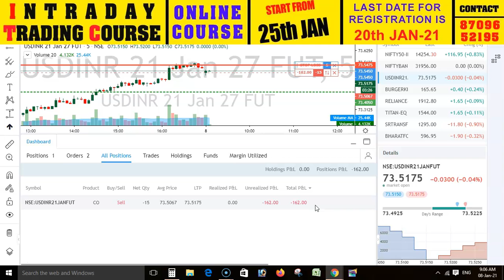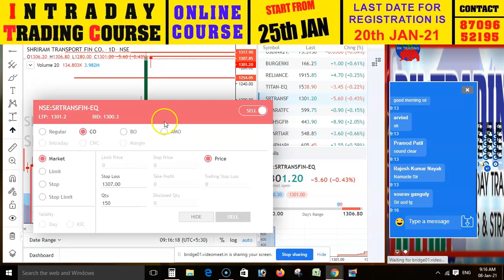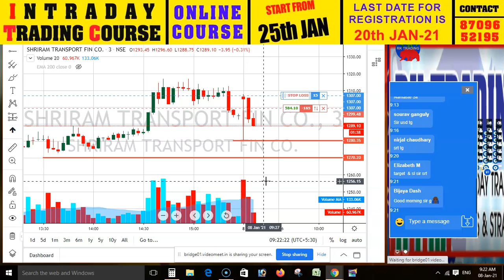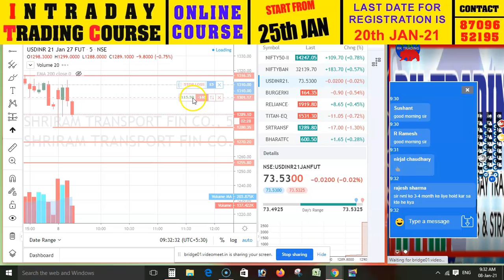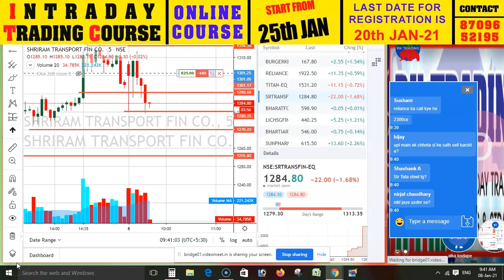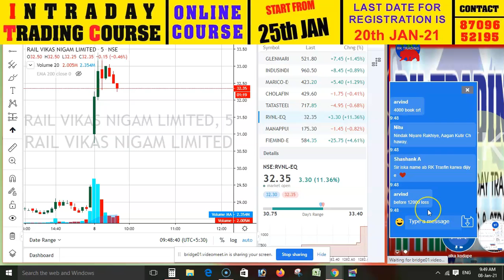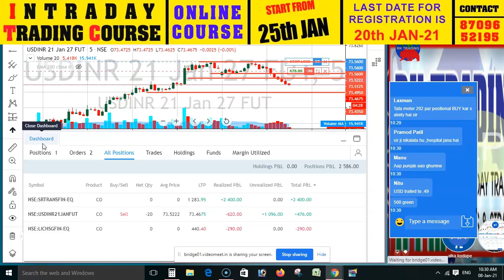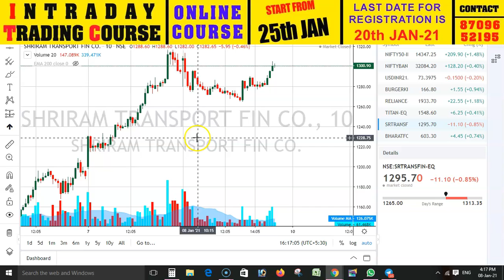INTRADAY LIVE SESSION FOR 08TH JAN 2021